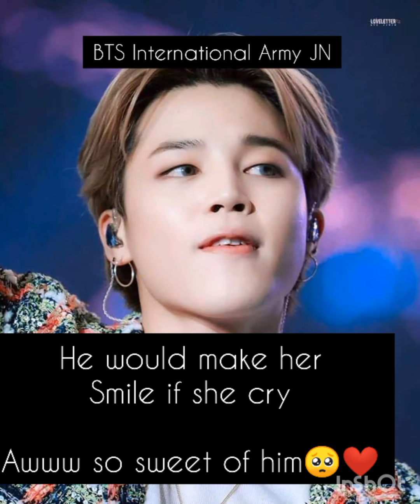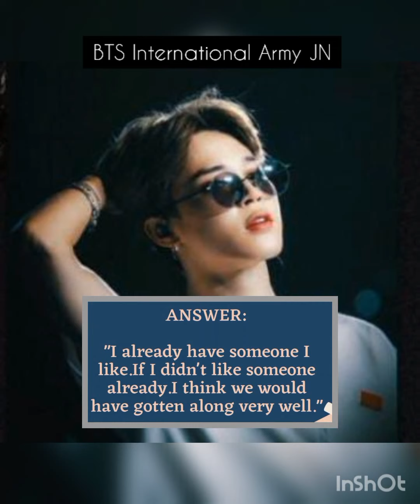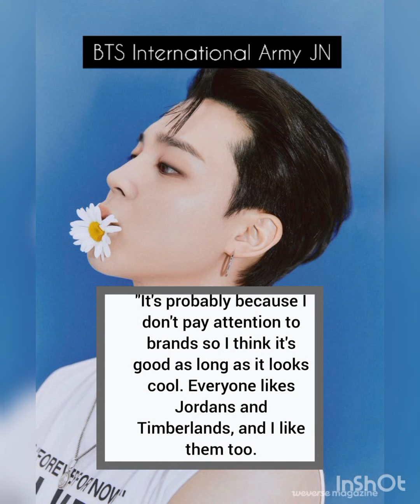Jimin Ideal type 2021